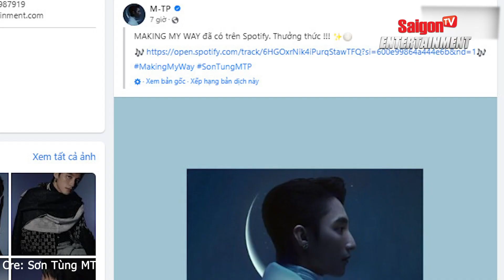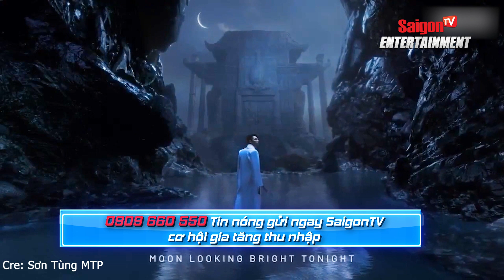Sơn Tùng M-TP 'GẶP SỰ CỐ' khi vừa lái xe vừa livestream trên TikTok. | Tin tức Showbiz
Đêm 4/5, trên kênh TikTok có hơn 4,2 triệu người theo dõi, Sơn Tùng M-TP bất ngờ livestream để giao lưu, đếm ngược thời gian phát hành ca khúc "Making my way" với người hâm mộ. Ca khúc được trình làng lúc 0h ngày 5/5.